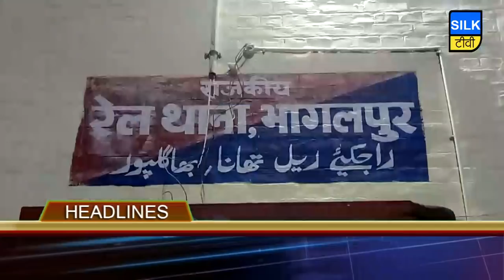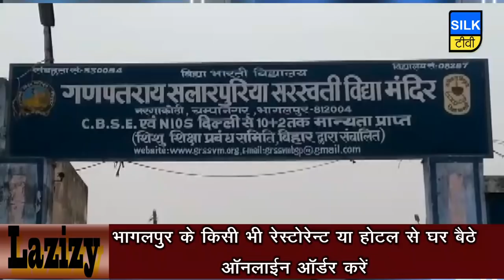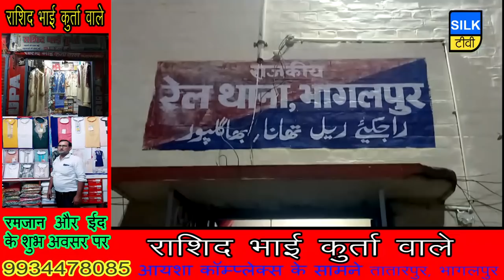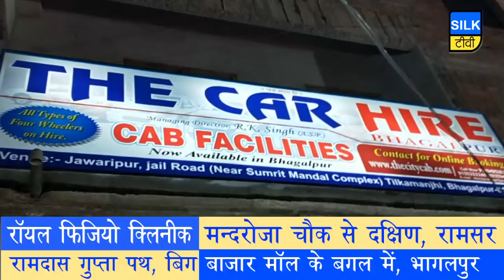SILK TV- जिले की खबरें एक साथ | 21 JUNE 2019